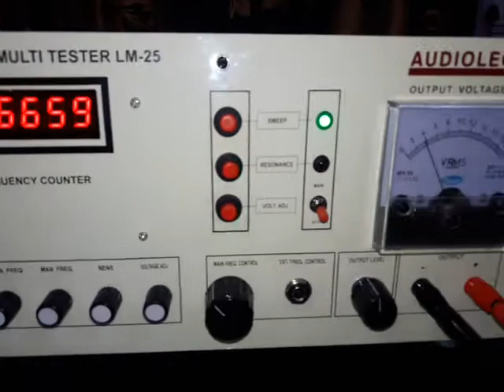Loudspeaker Multi Tester LM-25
WELCOME TO AUDIOLEC ELECTRONICS
Loudspeaker Multi Tester LM-25 is the instrument which is manufacture by AUDIOLEC ELECTRONICS.
This instrument helps us to test the sweep testing of the speaker.
This instrument has mainly three parameter
1.Auto Sweep Test
2 Manual Sweep Test
2.Resonance Frequency Test